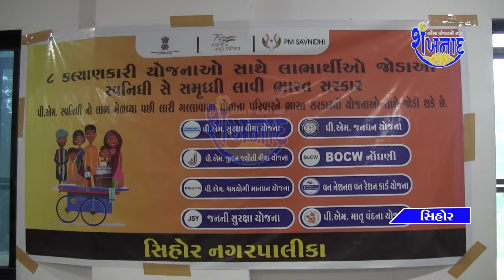સિહોર નગરપાલિકા રાજ્ય સરકારની વિવિધ યોજનાઓ અંતર્ગત બે દિવસથી કેમ્પ યોજાયો.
👉 સવારે 8:00 કલાકે
👉સવારે 10:00 કલાકે
👉બપોરના 12:30 કલાકે
👉સાંજે 5:00 કલાકે
👉રાત્રીના 8:00 કલાકે
👉રાત્રીના 11:00 કલાકે